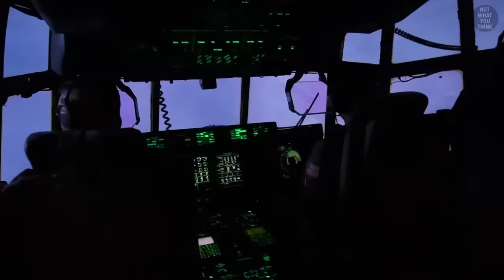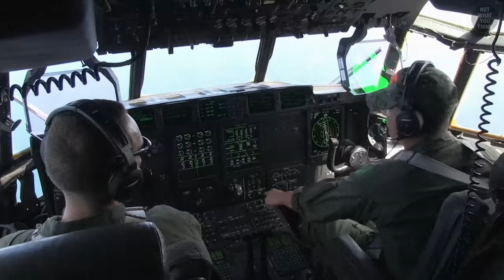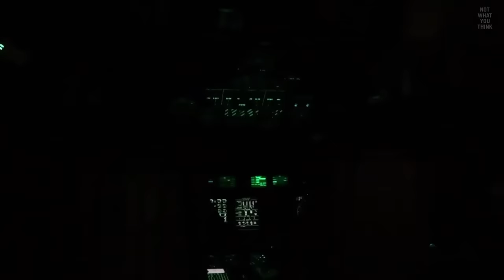Aerial Refueling Accidents Examined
This is how aerial refueling can go wrong!

Footage:
Videoblocks
National Archives
Select images/videos from Getty Images
Filmmakertom